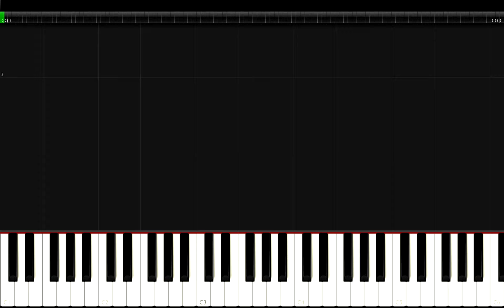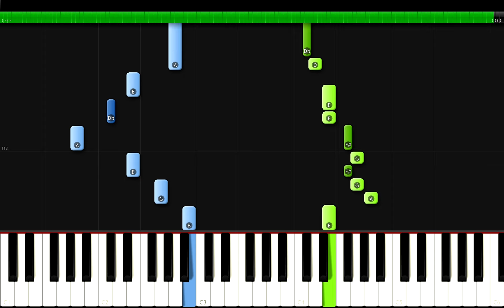Chúng Ta Của Hiện Tại - Sơn Tùng M-TP - Piano Tutorial